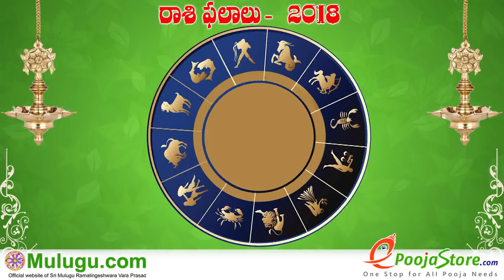Karkataka Rasi (Cancer Horoscope) కర్కాటక రాశి - February 18th - February 24th Vaara Phalalu